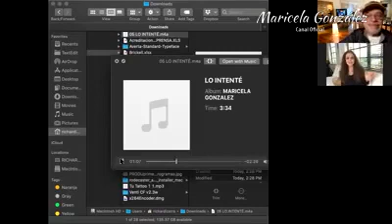Maricela González en entrevista con Richard Izarra.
Programa: Produ Prime Time.
Año: 2020